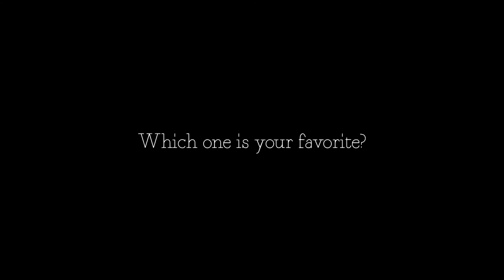4 ideas for a shadow photography challenge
In this video I show you 4 simple ideas with everyday items to do shadow photography with at home.

0:00 Intro
0:16 Shadow photography idea nr.1
2:27 Shadow photography idea nr.2
3:01 Shadow photography idea nr.3
4:46 Shadow photography idea nr.4
5:39 Outro